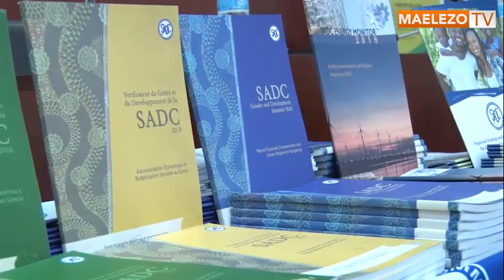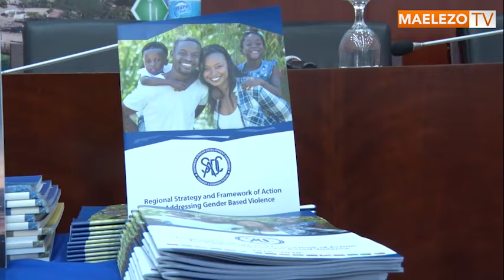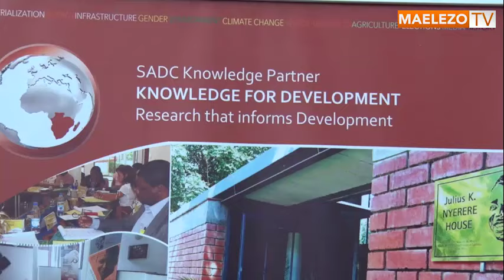UKUAJI WA USAWA WA KIJINSIA, TANZANIA INAKUJA JUU KATIKA NCHI ZA SADC